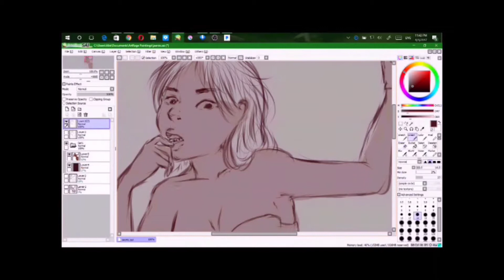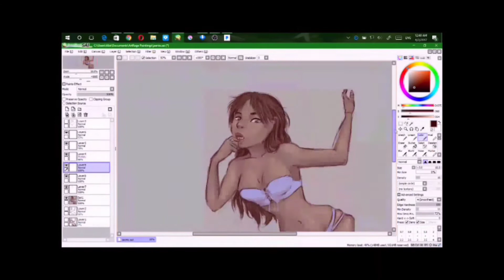Warmup girl Speed Paint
Song: Nobody's Better (ft Fetty Wap) - Z
I did a quick recording of a 2hr warmup piece